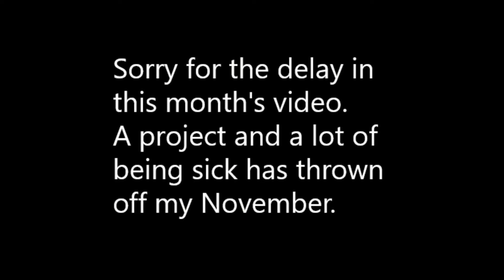BT Episode 5 - The season has begun (text only)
Hey everyone. I apologize about the late update. Hope you all have a wonderful holiday season.
Overwatch has ben busy with the new console and preparing for the sequel, but as always, we are covering BT news only. Looking forward to getting better from my colds and giving you guys great content.